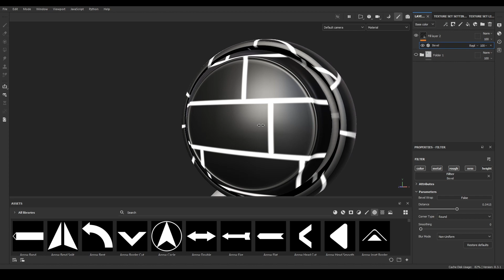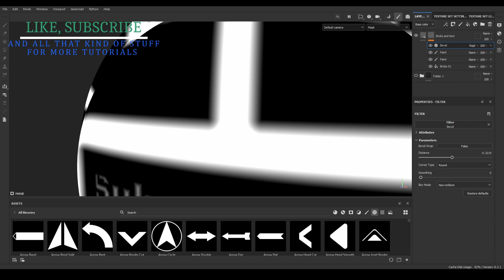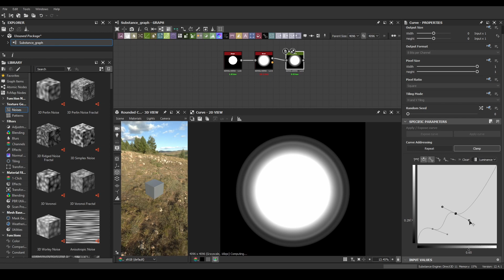Substance Painter BEVEL FILTER Tutorial for Beginners | Achieve Better Stamped Texts and Details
Tutorial about the bevel filter, one of the most basics filters for substance painter, used to get better stamped details on masks, and even it's possible to use it to get interesting masks.

Leave a comment for any doubt or suggestion!

0:00 Intro
0:21 How to use the bevel filter
0:46 Bevel filter properties
1:34 Example use for the Bevel Filter

-Software Used:

Substance Painter